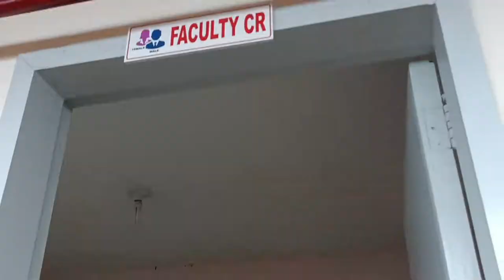Holy Trinity University - Welcoming Video